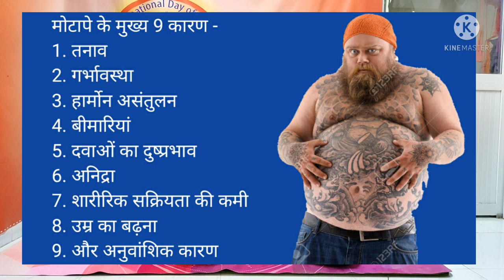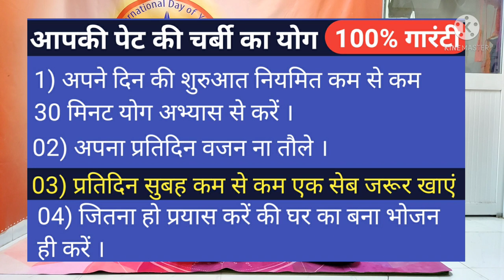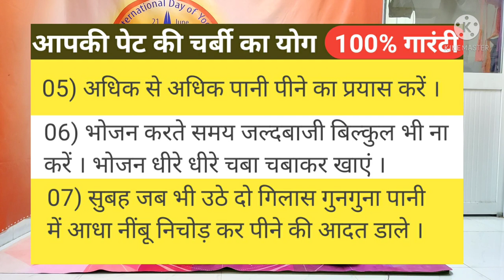आपकी पेट की चर्बी का 100% गारंटी यौगिक उपाय || Yoga for Belly Fat in Hindi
Do Yoga Stay Healthy
करें योग रहे निरोग
योग अभ्यास शुरू करने से पहले जरूर करें यौगिक सूक्ष्म व्यायाम